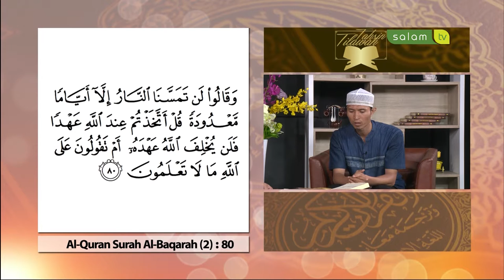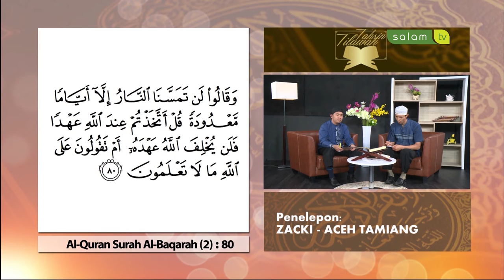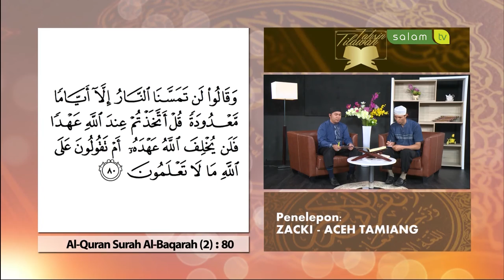Tahsin Tilawah Edisi 18 Juli 2016 Part II